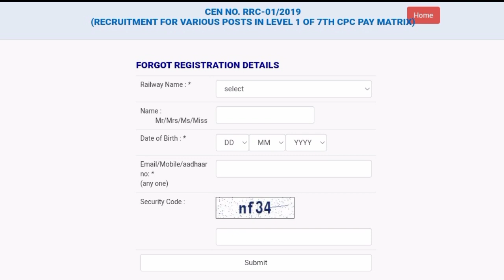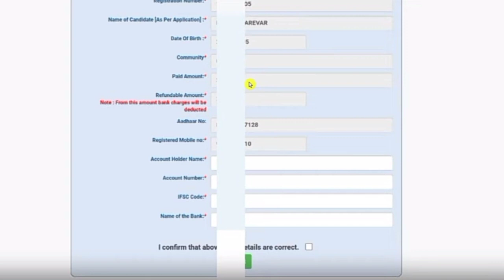RRB Group D Fee Refund 2023 | Railway Group D fee Refund form Kaise bharen | RRB Fee refund Apply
RRB Group D Fee Refund 2023 | Railway Group D fee Refund form Kaise bharen | RRB Fee refund Apply | Railway Group D Fees Refund 2022 | RRB Group D bharti Update today | RRB Group d latest notice | Rrb group d fees refund kaise karen 2023

how to refund rrb group d fee 2023